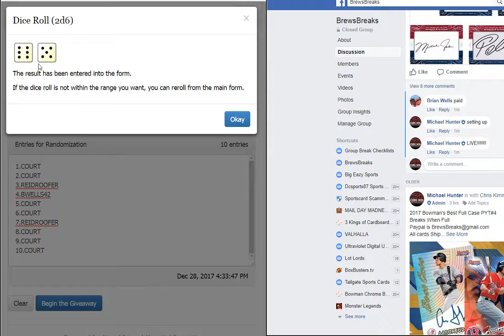TOP 2 ICONS BOXES